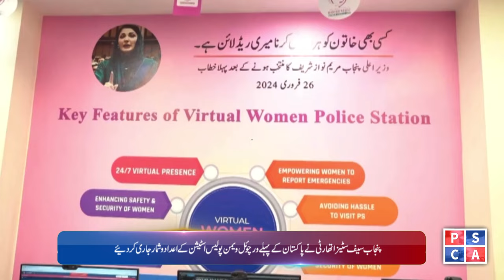Punjab Police News: Crime Updates from Punjab Safe City | June 01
Stay informed with the latest crime updates from the Punjab Safe City initiative. In today's report, we cover recent incidents and the swift actions taken by the Punjab Police to ensure public safety. Get detailed insights into the measures being implemented to combat crime and enhance security across the region. Watch now to stay updated on the efforts of the Punjab Police in maintaining law and order.